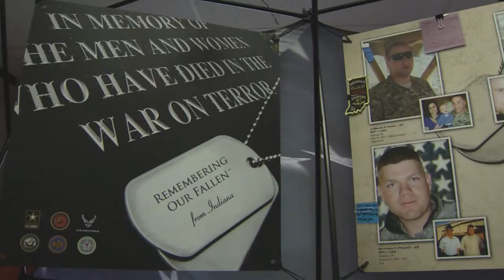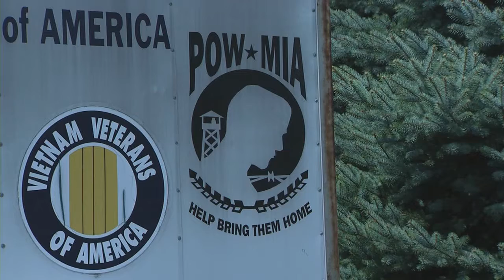Easterseals Crossroads Veterans Services 2017